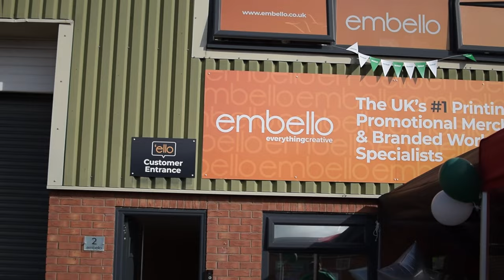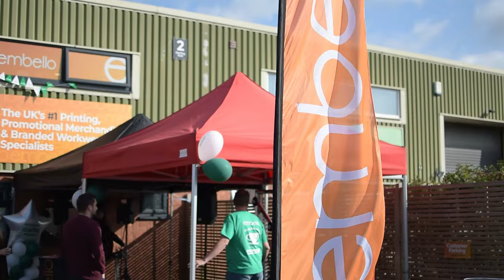Embello's Macmillan Fundraiser in Tamworth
EpiTog went along and captured some shots from the Embello Macmillan Fundraising event on Friday. Here's a selection of some of the photos and clips. Enjoy!

Present on the day with his phenomenal vocals was the amazingly talented Ali Gilbert - His page can be seen Definitely get following!!